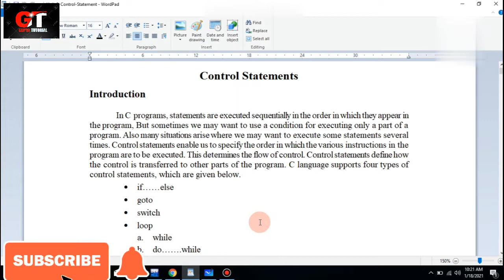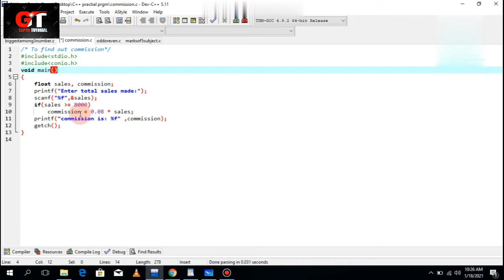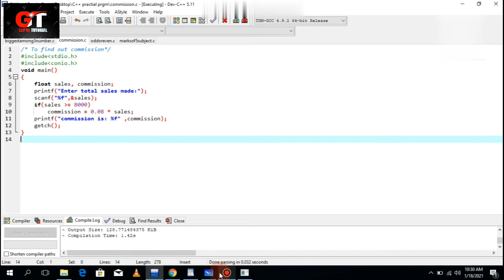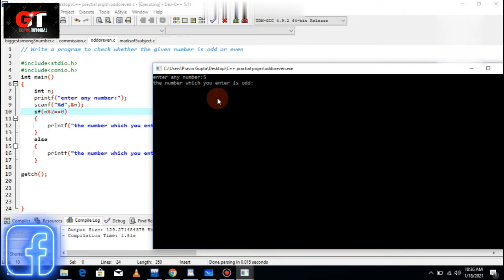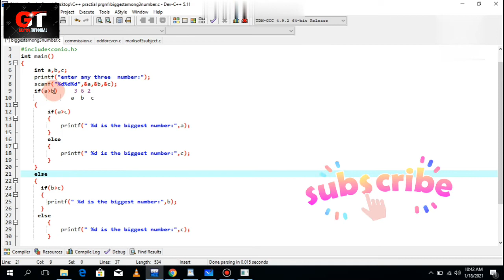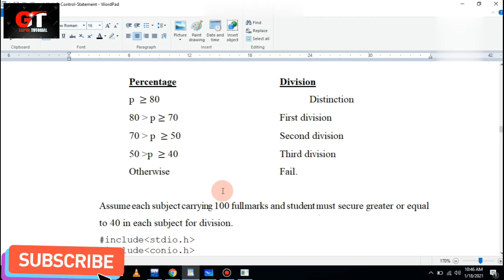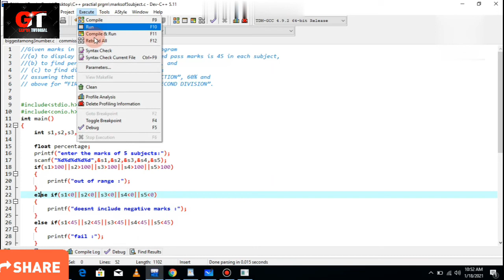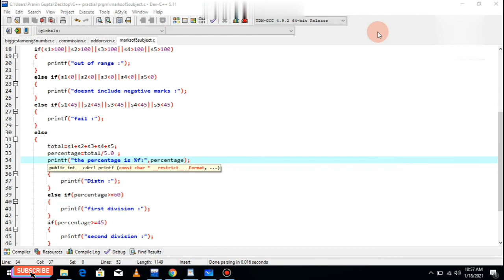Control Statement with theory and important program if,if..else,nested if..else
Hello and namaste to everyone Today I am here to teach you the most important topics of Control Statement with theory and important program if, if..else, nested if..else  C programming. You will learn everything about control Statement if, if..else, nested if..else syntax and example too
This topic is important in exam TUExam as well as NEBExamination So watch till the end you enjoy this video

C Programming Language is the most popular computer language and the most used programming language till now. It is a very simple and elegant language.
1) This is by far the most comprehensive C Programming course you'll find here, or anywhere else.
2) This C Programming tutorial Series starts from the very basics and covers advanced concepts as we progress. This course breaks even the most complex applications down into simplistic steps.
3) It is aimed at complete beginners and assumes that you have no programming experience whatsoever.
4) This C Programming tutorial Series uses Visual training methods, offering users increased retention and accelerated learning.

Every programmer should and must have learned C whether it is a Java or C# expert Because all these languages are derived from C. In this tutorial, you will learn all the basic concepts of the C programming language. Every section in this tutorial is downloadable for offline learning. Topics will be added additionally to the tutorial every week or the other which covers more topics and with advanced topics.
This is we will Learn Data Types, Arithmetic, If, Switch, Ternary Operator, Array, For Loop, While Loop, Do While Loop, User Input, Strings, Functions, Recursion, File I/O, Exceptions, Pointers, Reference Operator, memory management,  pre-processors and more.

c tutorial for beginners. C programming tutorials for beginners. C Programming Language Tutorials.